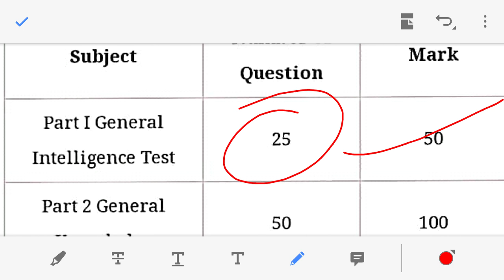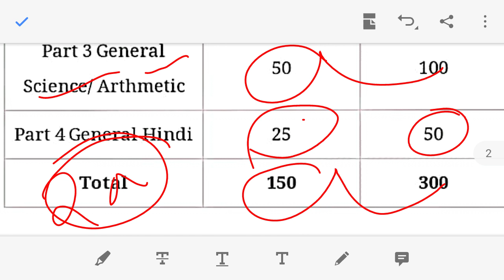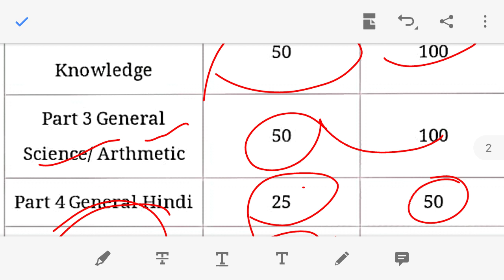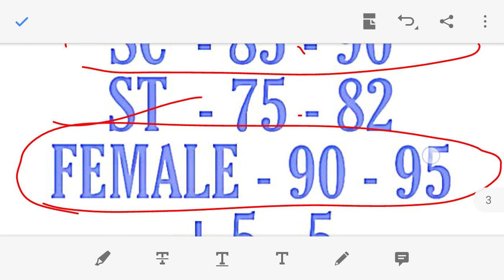UP lower PCS exam cut off 2019, UPSSSC CUT OFF 2019 safe score - ???